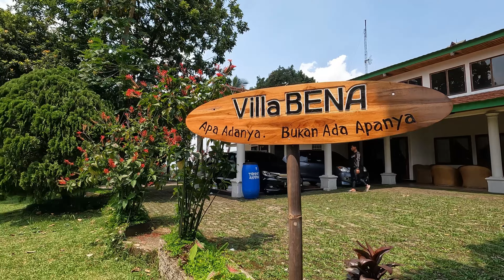Camping Syahdu di Bukit Bena Camping Ground - Gunung Picung Bogor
Di Video Camping kali ini kami akan mengajak teman2 untuk mencoba salah satu Camping Ground yang berada di daerah Pamijahan Gunung Picung Bogor yaitu Bukit Bena Camping Ground

📍 Kp Sengked Desa Gn. Picung Pamijahan Bogor

Fasilitas Bukit Bena Camping Ground :
⛺️ Penyewaan Tenda
🚽 Toilet
🔌 Colokan Listrik
🚰 Tempat Cuci Piring
🕌 Musholla
🍽️ Kedai Bena
🏡 Villa Bena
 🐄 Peternakan Sapi Perah
🍓 Perkebunan Strawberry

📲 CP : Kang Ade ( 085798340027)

Happy Watching 😊